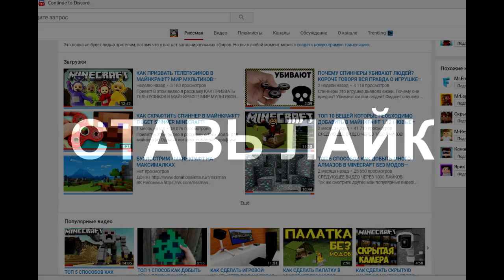КАК СКРАФТИТЬ ЛЮБУЮ БРОНЮ В МАЙНКРАФТ?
Так же смотрите другие мои популярные видео!